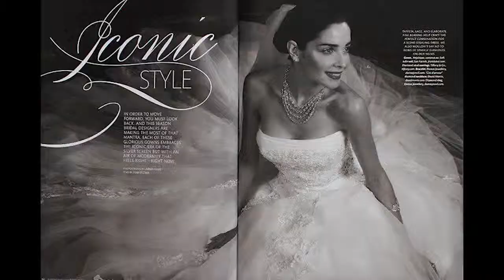Making of Picnic Basket SS 2014